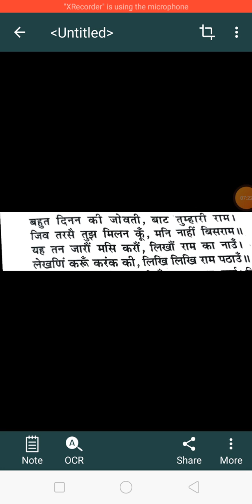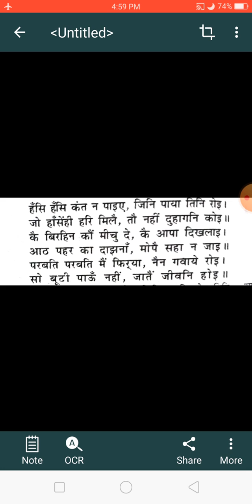BA part 1st year Kabir Das(2)